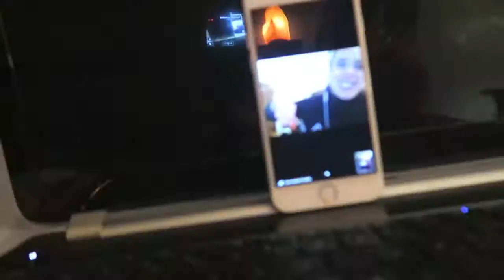December 6, 2016 Sources of Inspiration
Inspirational day of meeting and motivating with mentors, and muscle building with Kurt.